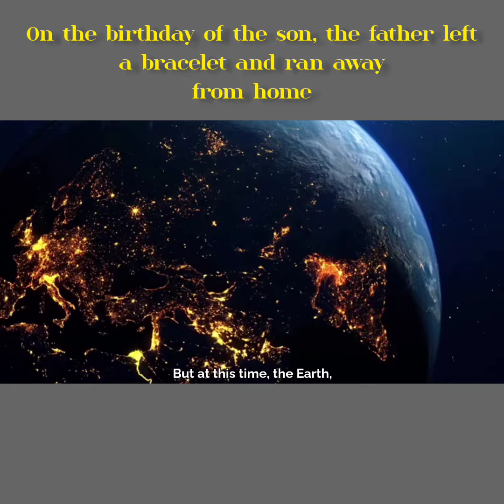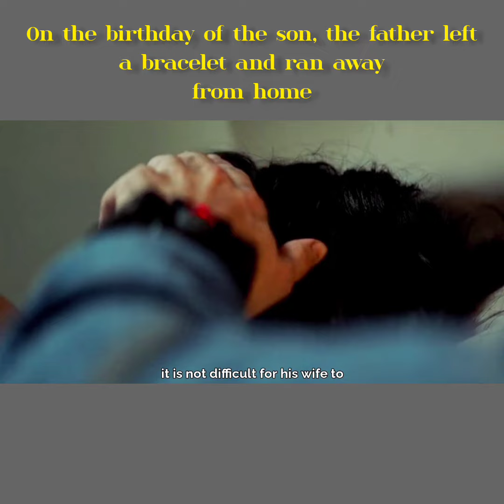On the birthday of the son, the father left a bracelet and ran away from home